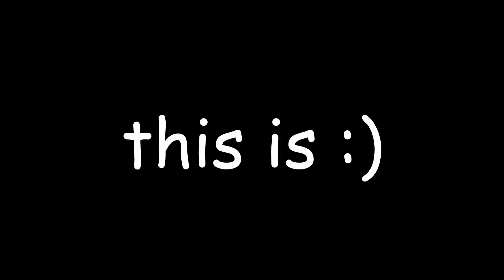NO SPACEGLIDING IN THE BUILDINGS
Everything Black (Envy Frenchcore)
I do not condone cheating or scripting in any capacity. This is not my gameplay.

edited and compressed on a John Deere 9R 490